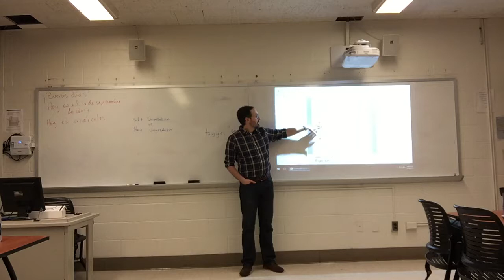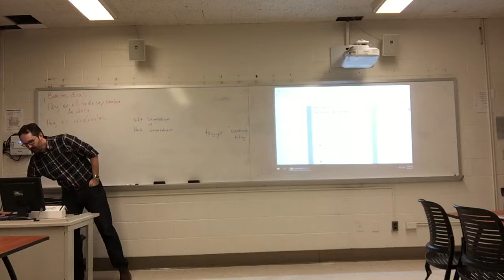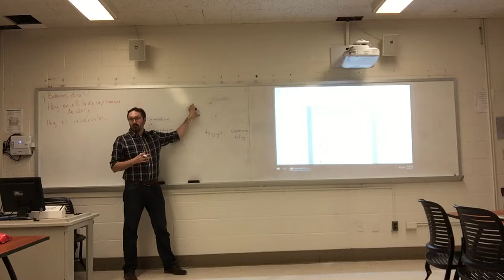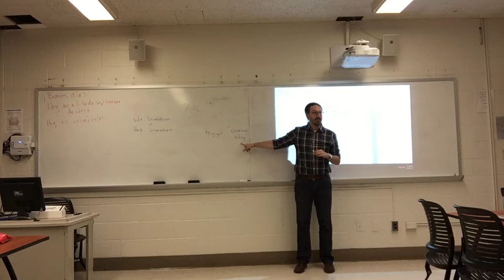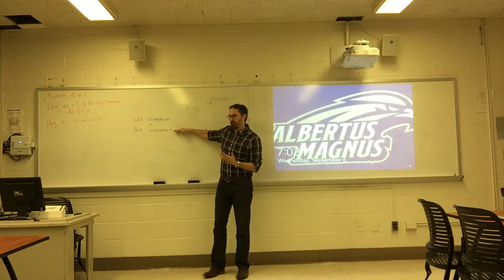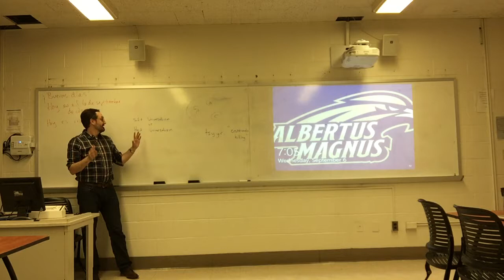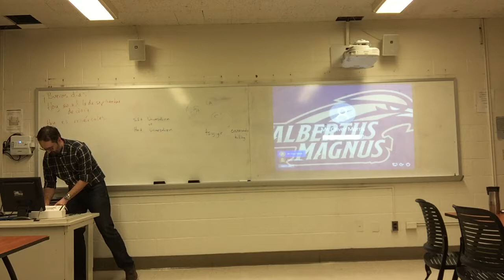Relativism, part two